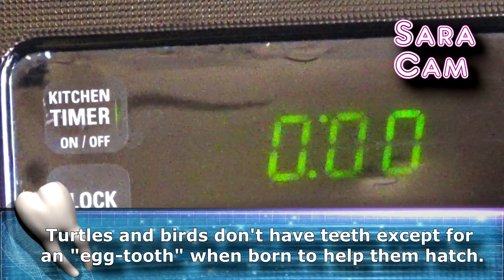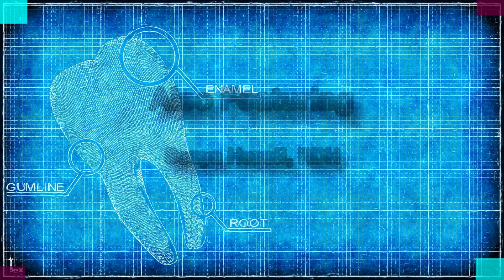Sara's Town: Episode 32 - Diamond Valley Dentist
Sara is bravery in action in this episode as she films her own cavity being drilled and filled.  Sara learns about teeth, tools and dental school from Dr. Nathan Jergensen.  Next she learns from Sonya about what it takes to become a dental hygienist and what it takes to clean and care for teeth.  As thanks, Sara bakes some delicious tooth-shaped cream cheese sugar cookies to share with the wonderful staff at Diamond Valley Dentist.  If you love the shrill sound of dental drills, you'll love this latest episode.

God Bless.

This is the thirty-second episode of Sara's Town: a YouTube series created, written and hosted by Sara McMahon. In an interesting and family-friendly way it features the people and businesses of Southern California. Sara's vision is to be a positive role model for children. She wants to "Help kids be kids" by letting them enjoy the everyday blessings all around us - sometimes right in our own hometown.